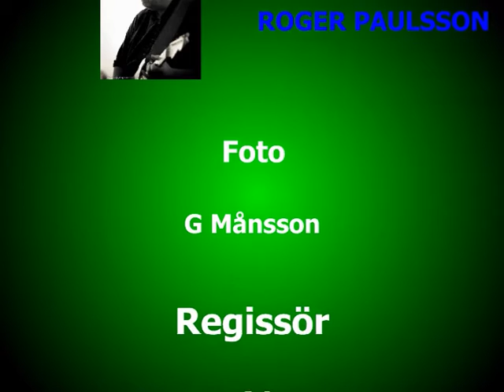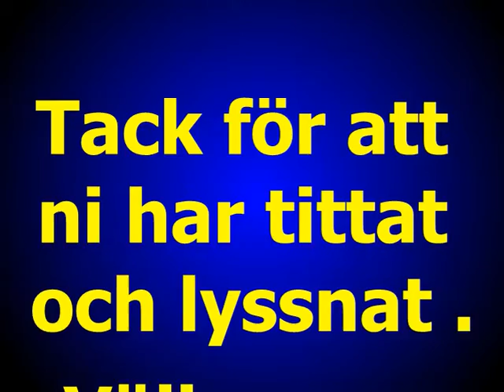Tyrolen Bil & Mc Cafe´ 24 juli 2013 Musik Roger Paulsson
Tillstånd för musik och bild finns
Produserat i 52frittes Hemma Studio
Foto : G Månsson
Regi : 52fritte